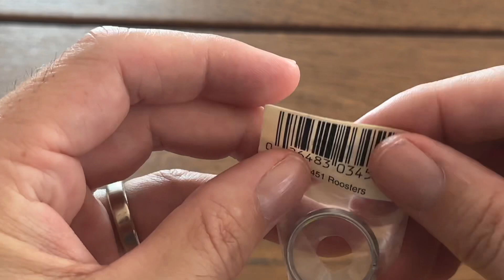1993 Takara Pocket Critters keychain, H-3451 Roosters